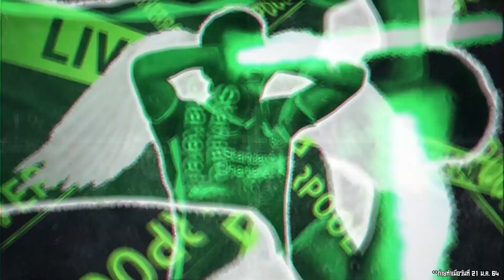แลมพาร์ดเอ้าท์ ?! เด็กสิงห์บลูรวมตัว ระบายความในใจถึงทีมรัก - คอขอบสนาม คอช้าง คอเดียวกัน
🔴 พบกับ พี่ตูเต้ ตูดูบอลไทย , ปีเตอร์โบ๊ท , และพี่โมส จากวง TaitosmitH ที่จะมาพูดคุยถึงเรื่องราวของทีมรักเชลซี พร้อมความเห็นต่อตัวแลมพาร์ด อดีตกุนซือผู้ถูกปลด !!

โดยมีเบลล์ ขอบสนาม และเกมส์เอง ขอบสนาม เป็นพิธีกรดำเนินรายการ ไปกับ คอขอบสนาม คอช้าง คอเดียวกัน

***รายการนี้ถ่ายทำเมื่อวันที่ 21 มกราคม 2564 ซึ่งเป็นเหตุการณ์ก่อนที่แลมพาร์ดจะถูกปลดจากตำแหน่งผู้จัดการทีม